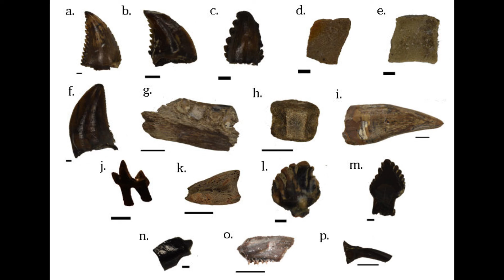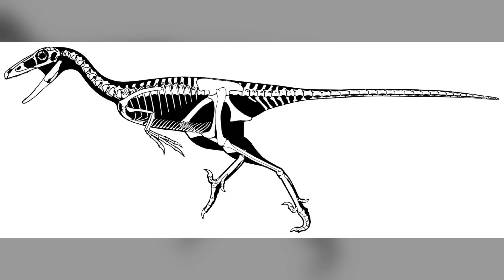Troodon EXPLAINED! Dino Times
In this episode of Dino Times, I take a look at the Troodon and explain the facts about this media famous Dinosaur.
-TWITCJH: kotarex97 -INSTAGRAM: dakota_morgan97
-X: Dakotamorgan3